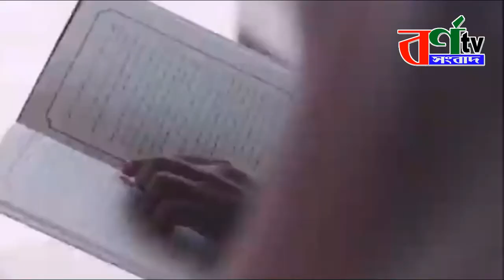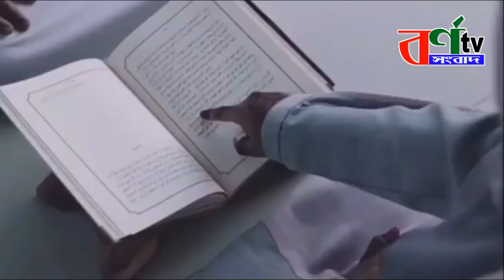স্ত্রী সহবাসের পর পানি না পেলে কি করবেন || ইসলামিক মাসলা মাসায়েল || bangla hadish 2020 new masala